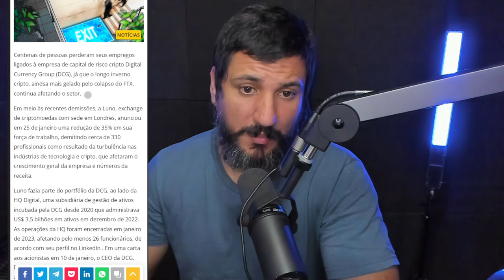Empresas do grupo DCG já dispensaram 500 funcionários em meio à crise